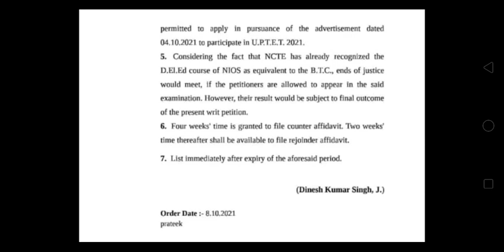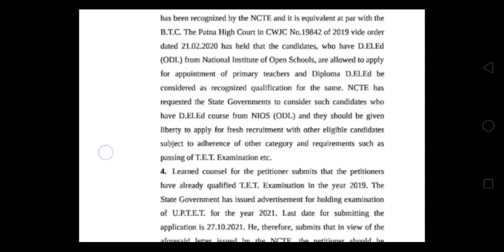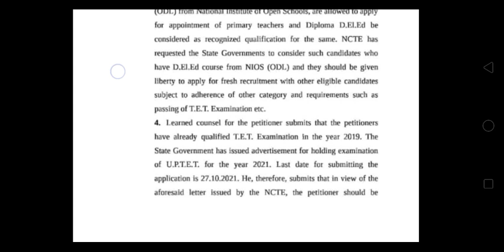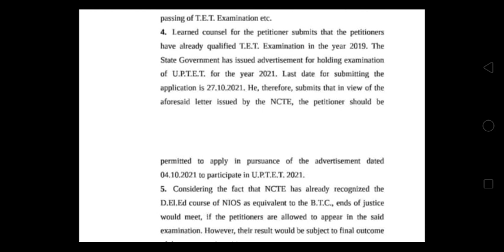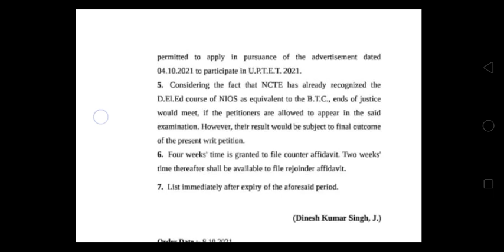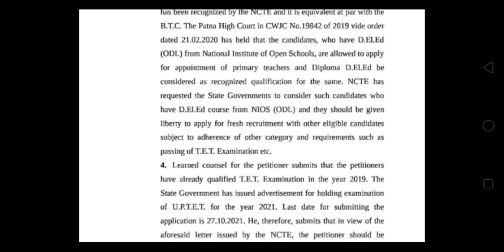NIOS D.El.Ed IS VALID🎉🎉| COURT ORDER| पूरा विश्लेषण देखें। बधाई हो✨🎉